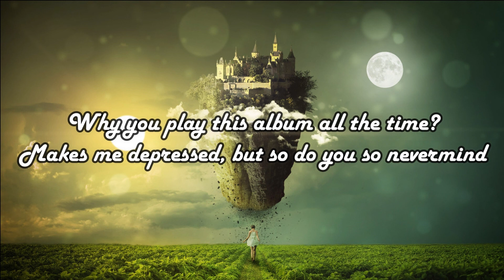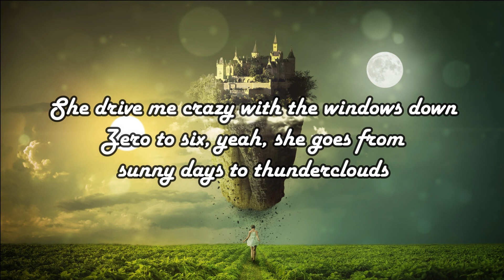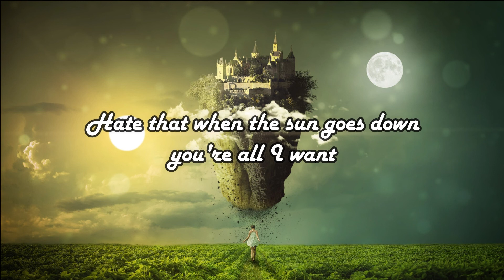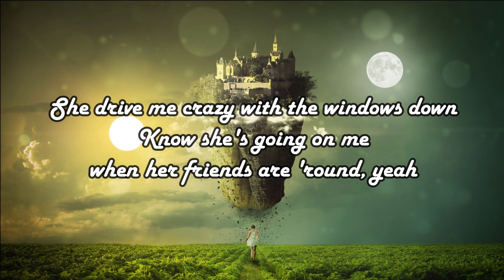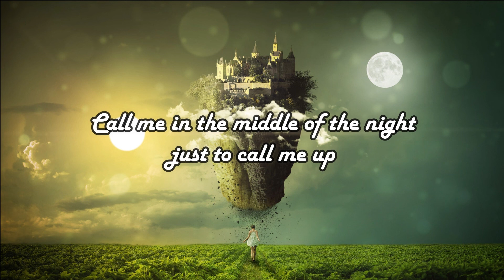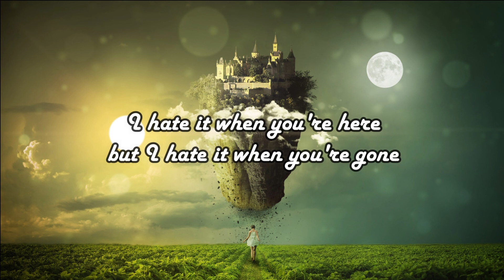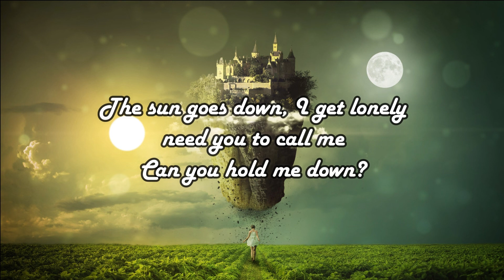*1 HOUR LOOP* Sun Goes Down - Boon (Lyrics)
*1 HOUR LOOP* Sun Goes Down - Boon (Lyrics)